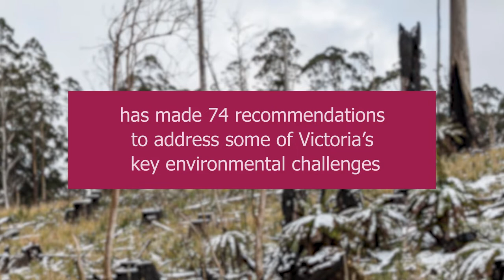Tackling ecosystem decline in Victoria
How do we tackle ecosystem decline in Victoria?

Victoria’s ecosystem is facing major threats from noxious weeds and invasive species, climate change and habitat loss and fragmentation.

The Legislative Council Environment and Planning Committee has made a total of 74 recommendations to address the range of problems associated with Victoria’s declining ecosystem.

“The health of our ecosystems impacts our own human health, not only our physical health, but also our mental health,” says Committee Chair Sonja Terpstra.

The full report and recommendations are published on the Committee’s

The government has six months to respond to the report.